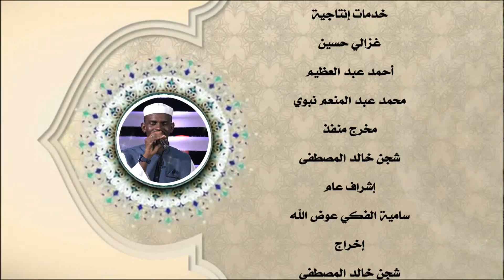نسيمات الدياجي | الجيلي وود مبروكة جديد2022